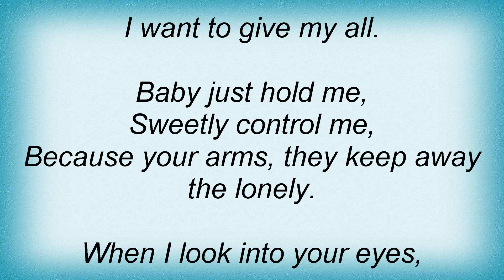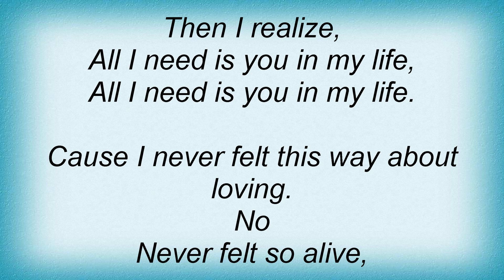Alicia Keys - Never Felt This Way Lyrics